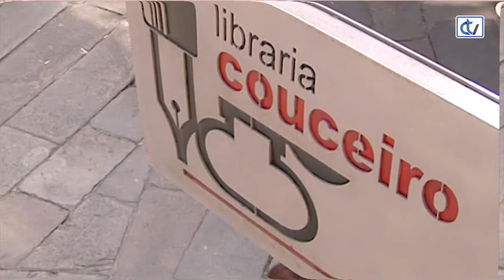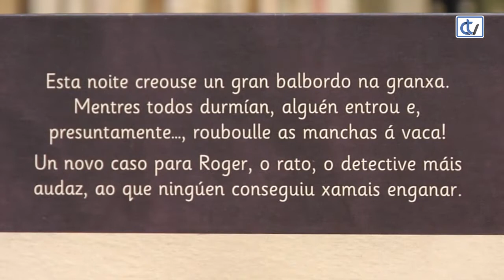Libraría Couceiro: Roger o Rato e o misterio das manchas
A libraría Couceiro recomenda para os máis cativos un conto que ten como protagonista a un detective moi especial e un dificil enigma por resolver nunha granxa. Trátase de Roger o Rato e o misterio das manchas.